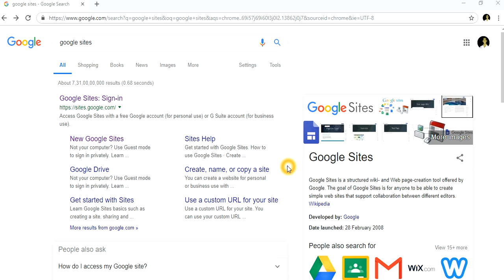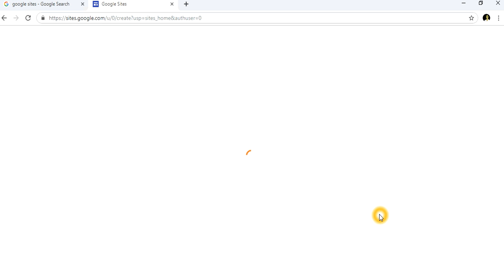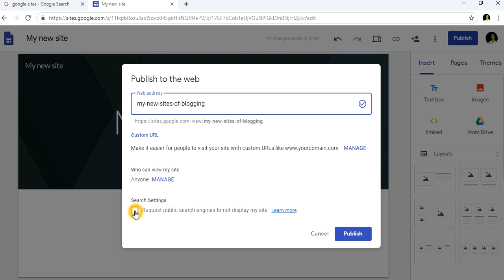How to create a free website on Google from Google Sites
How to create a free website on Google from GoogleSites